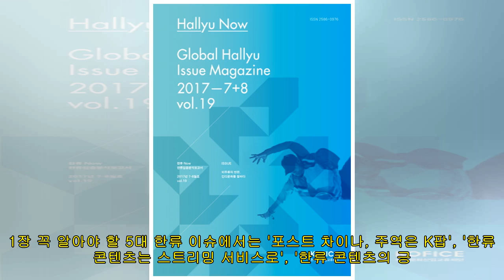한류 심층분석 보고서 '2018 글로벌 한류 트렌드'